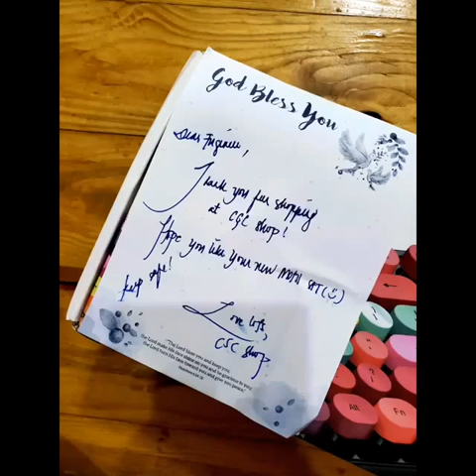Unboxing of Mofii Lipstick Wireless Keyboard and Mouse